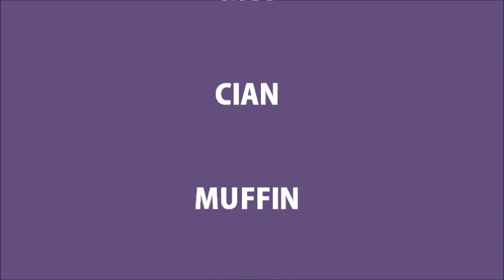treasure hunting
my dogs enjoying themselves "diving" for treasures